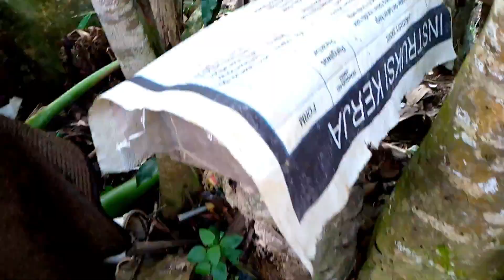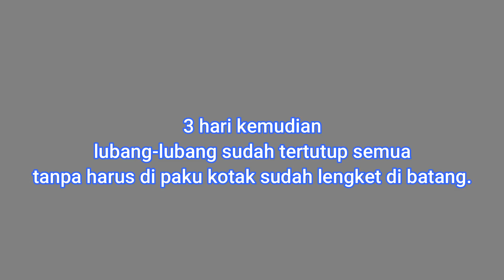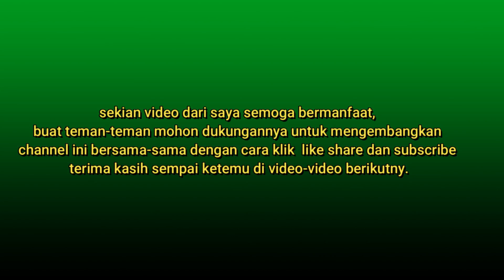proses pemotongan log supaya mudah pasang topping madu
bismilahirrahmanirrahim
teman teman video kali ini saya akan memotong pohon yang berisi kelulut
dan saya ingin membuatkan sarang kelulut ini kotak budidaya, tujuannya agar kita mudah nati saat pemanenan madu..
muduah nati.